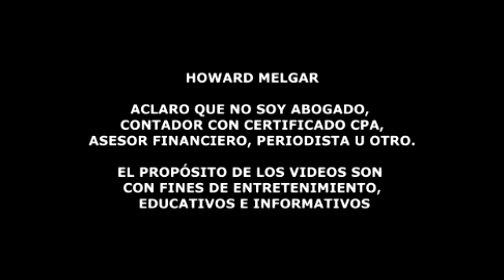Millones de personas en EEUU están siendo robadas de esta manera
Impactante!!! Millones de personas en EEUU estan siendo robadas de esta manera

Una nueva modalidad de estafa está surgiendo en las últimas semanas, acá le contamos de que se trata y como evitar caer en ella.